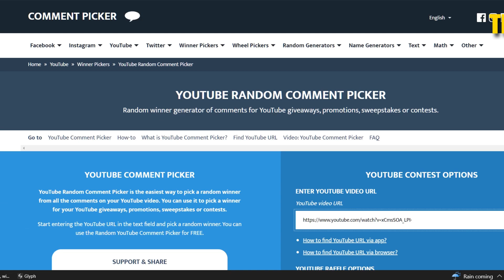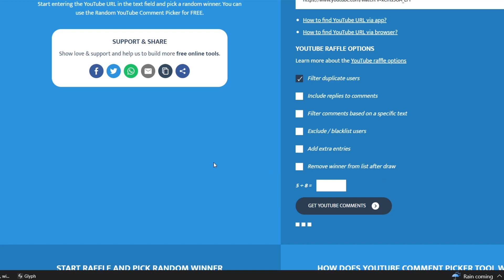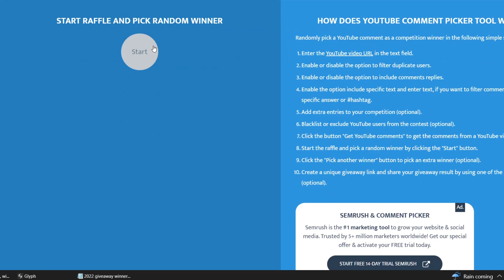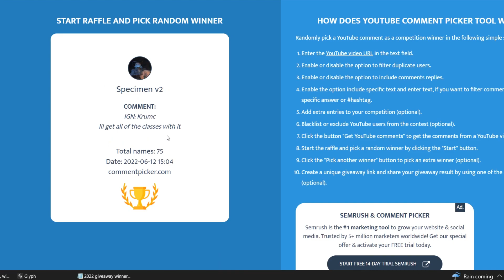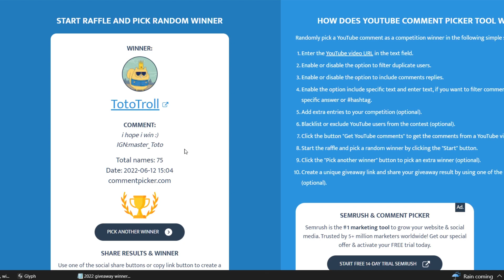TAKE MY ONE MILLION FLUX !! (GIVEAWAY) *ENDED*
Profile Picture created by Miškosaurus (@maiku_art)!